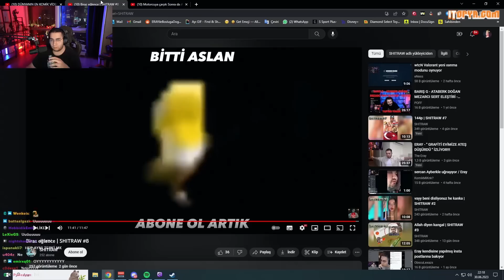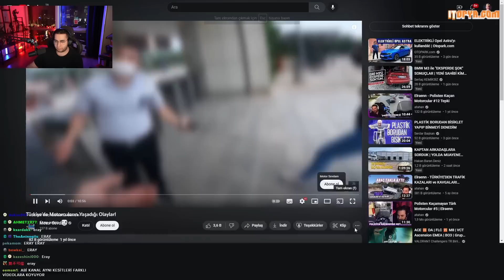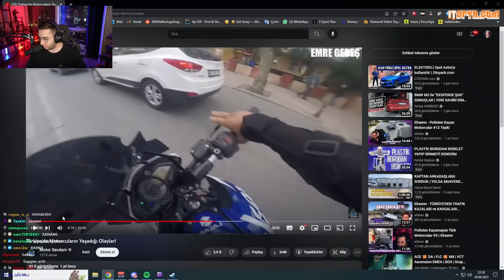Eray - TÜRKİYE'DE YAŞANAN MOTORCU KAVGALARI VE KAZALARI! İzliyor #11